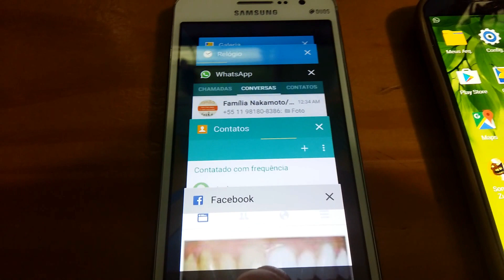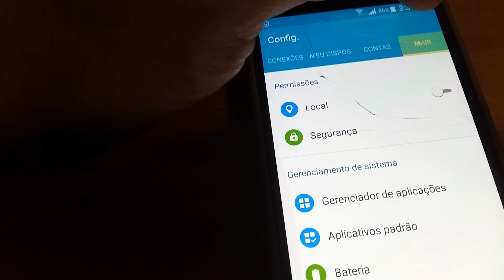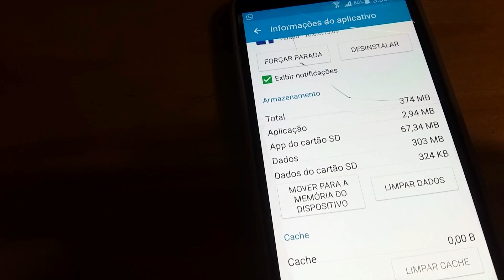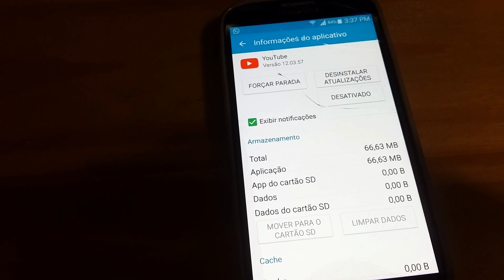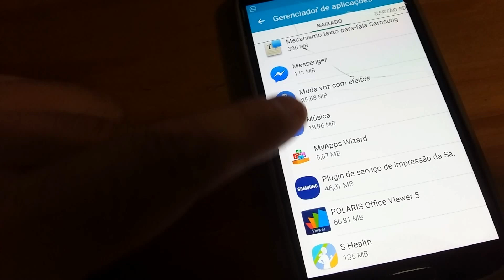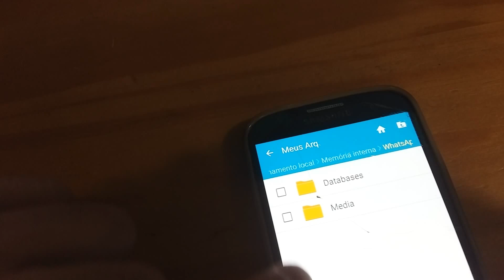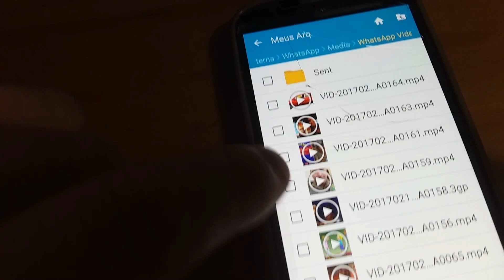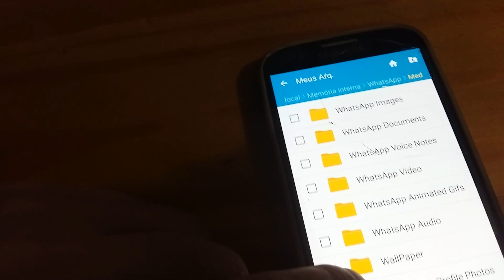Como Limpar o Celular sem Aplicativo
Você esta com o celular travado, lento, demorando para abrir os arquivos, Aprenda aqui como limpar a memoria do seu celular, deixando ele mais rápido.